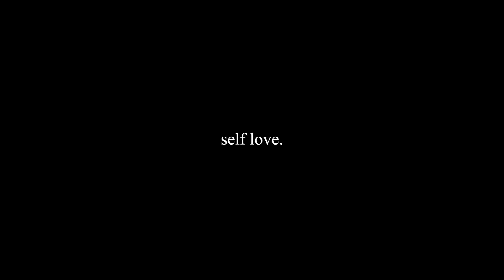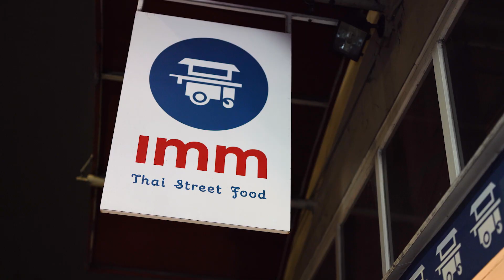Life After Loving Yourself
A conversation about loving yourself. We discuss self esteem / confidence, childhood joy, depression, finding happiness in today's world, and relationships. Valerie is a 22-year-old UC Berkeley graduate (Regents, Psychology and Integrative Biology).

Directed, filmed, and edited by Chris Jereza. Have a story to share?

Inspired by: Humans of New York, Midnight Gospel, Joe Rogan, VICE, Jubilee, LAWHF, and Soft White Underbelly.

My gear:
The main camera
The main lens
The vlogging lens
The lav mics
The shotgun mic